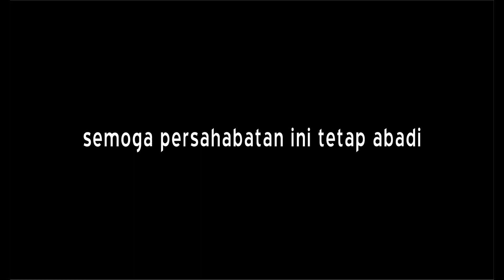Stemba Semarang Alumni XX, BA-1 Th.1995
Slide foto ini Saya buat untuk mengenang kembali teman2 sekolah dahulu yg sekarang saling jauh dan jarang bs ketemu, kebersamaan dlm suka dan duka selama 4 th menempuh study di STM Negeri Pembangunan Semarang, jurusan Bangunan Air 1 dari th.1991 s/d 1995. Semoga persahabatan ini tetap abadi.